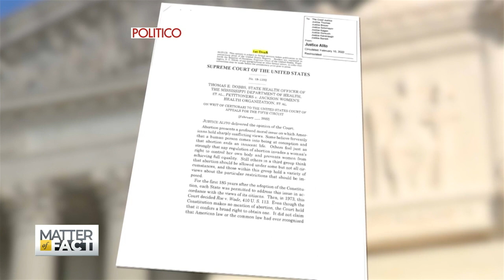Leaked Draft Opinion Hints at Future of Roe v Wade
As the U.S. Supreme Court prepares to release verdicts on a number of cases, Matter of Fact takes a closer look at the leaked draft majority opinion in Dobbs v. Jackson Women's Health Organization. Soledad O'Brien speaks with Amy Howe, co-founder of SCOTUSblog, about how this case will shape the future of abortion rights in the U.S. For more stories, check out matteroffact.tv.